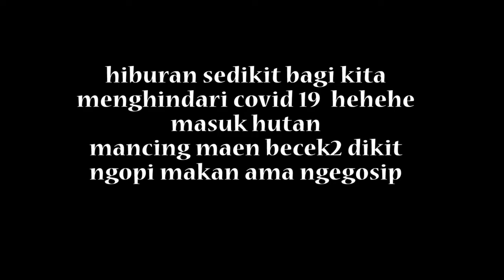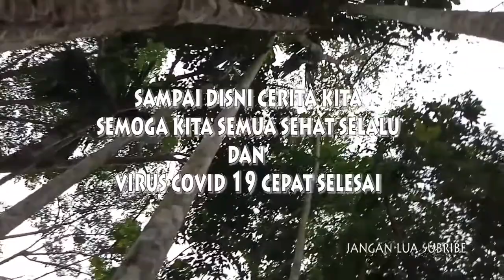antara ikan apa buaya stay at home covid 19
Cerita kita menhindari covid 19 ..pergi memancing ke hutan karna kelamaan dirumah dan ngegas nya juga santun kali ini.